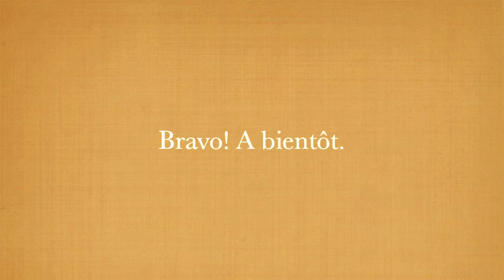💛 💙 MEDITATION💚 Clémentine De Carvalho💚 24 janvier 2021💙 💛